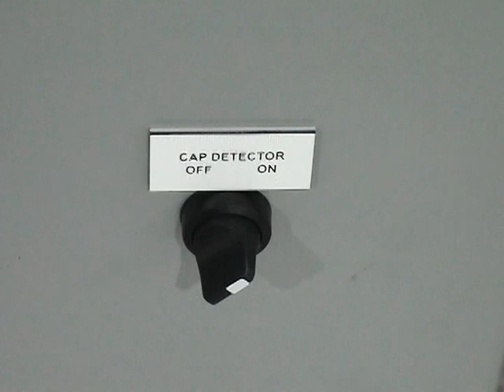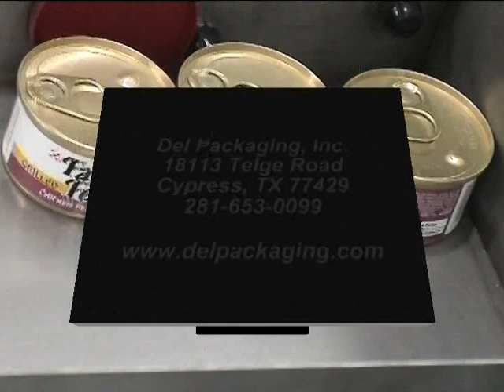DEL Side Belt Overcapper w/ Rotary Cap Feeder